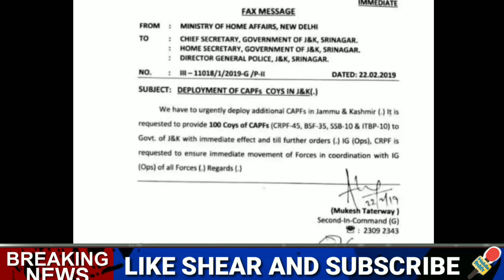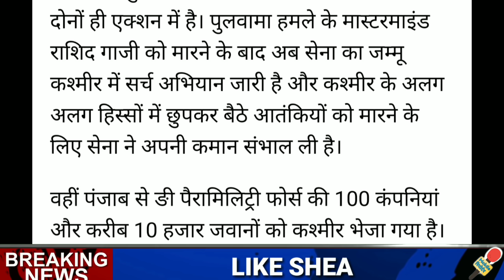मोदी सरकार का भयंकर फैसला पाकिस्तान के छुटे पसिने